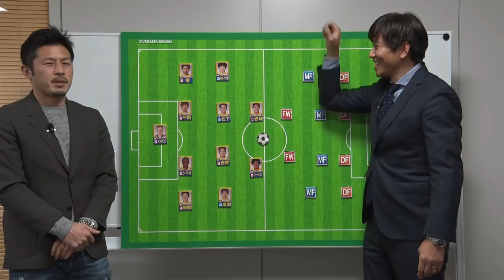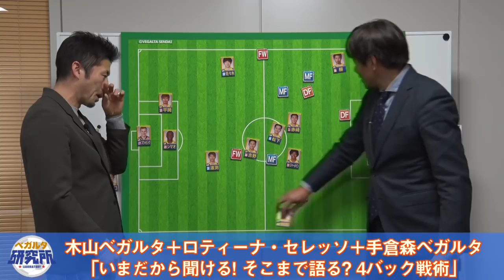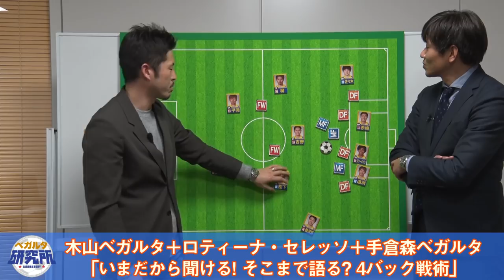【ベガラボ#2】木山ベガルタ＋ロティーナ・セレッソ＋手倉森ベガルタ「いまだから聞ける！そこまで語る？4バック戦術」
【ベガルタ研究所（ベガルタラボラトリー・ベガラボ）】

木山ベガルタ＋ロティーナ・セレッソ＋手倉森ベガルタ
「いまだから聞ける！そこまで語る？4バック戦術」

解説：田村 直也
　　　金澤 聡（仙台放送アナウンサー）

スポルたん!NEO
毎週土曜日　午後6時半～
フジテレビ系列　仙台放送で放送中！